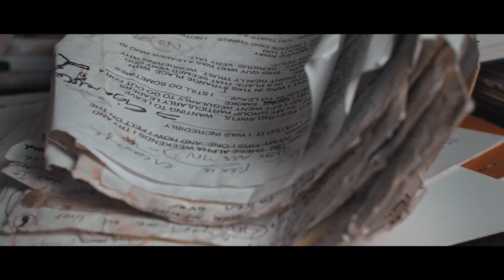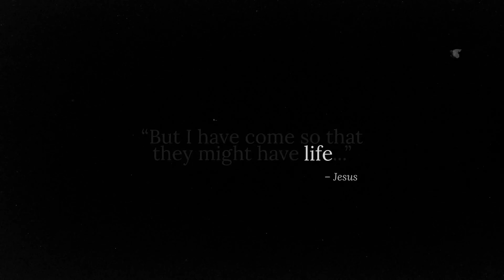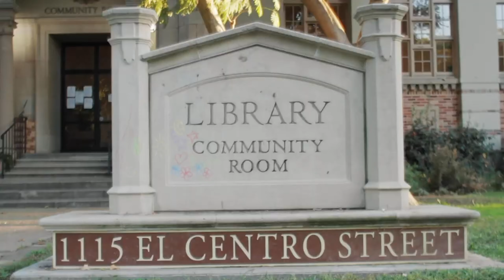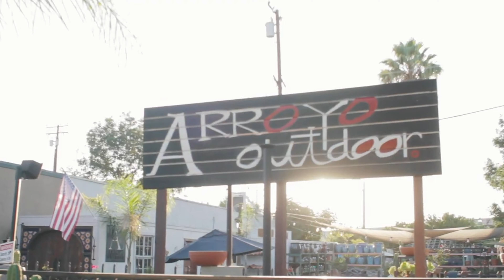Part 3: The Discipline of Release / Matthew 6v19-33; Matthew 14v13-21; Hosea 6v6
God knew that his people would become attached to things and in turn, worship them instead of him. We give regularly so that we are continually put in a position of humility, service, and trust; so that he can free us from the grasp of materialism.